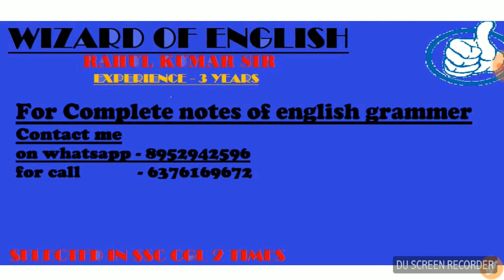English Notes by Rahul Sir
Download PDF in English of this Video Watch this link